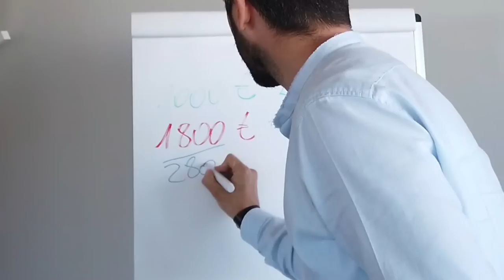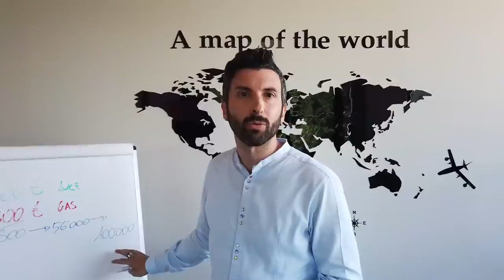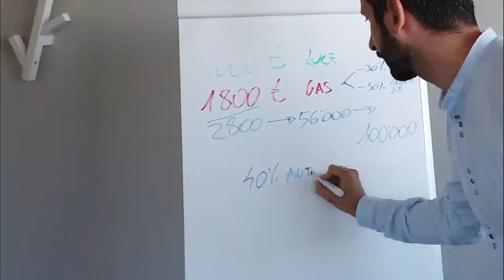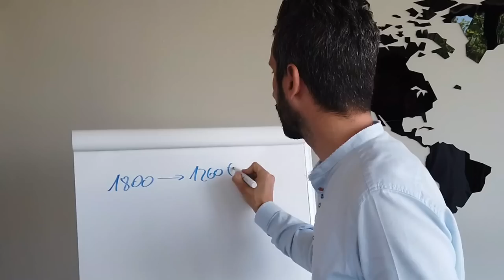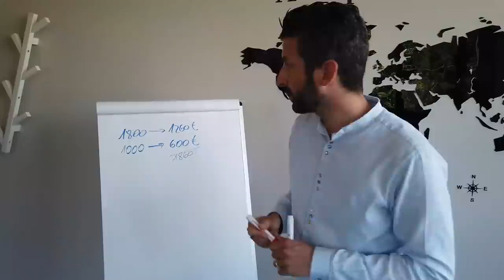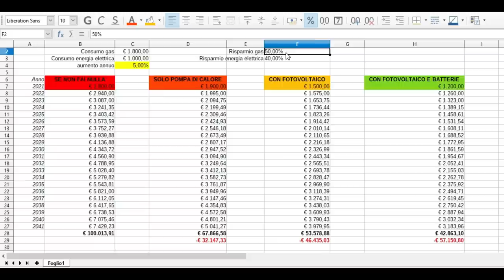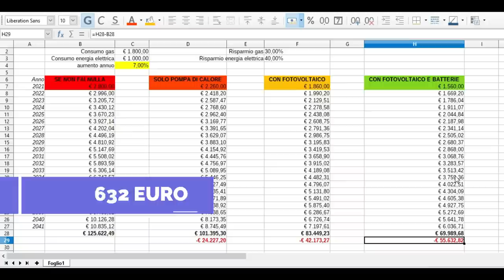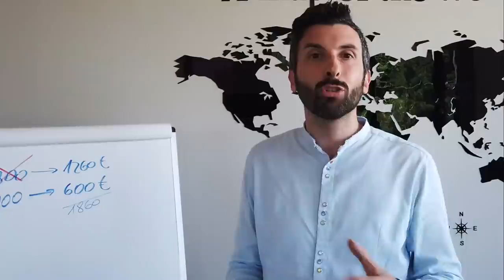44.000 euro in più sul conto con una pompa di calore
In molti mi chiedono: ma la pompa di calore aria e acqua conviene veramente?
Se ti dicessi che da domani puoi guadagnare con una pompa di calore, ben 44.000 euro in più sul tuo conto corrente, cosa faresti?
E se aggiungessi che oltre al guadagno non inquineresti più con combustibili fossili ma sfrutteresti l'energia elettrica?

Nel video di oggi, con tanto di numeri, cercheremo di capire se una pompa di calore conviene veramente oppure no!

Ciao, sono Samuele Trento, ho dedicato la mia professione di Ingegnere Meccanico al risparmio energetico, specializzandomi nel settore delle Pompe di Calore fin dal 2012.
Aiuto le famiglie a staccarsi dal contatore del gas e trasformare la loro casa in 100% elettrica.

So che sei abituato a vedermi in cantiere, ma oggi resteremo in ufficio e cercherò di spiegarti alcune formule che ti permetteranno di capire in autonomia se la pompa di calore è conveniente nel tuo caso.

Ecco un esempio di come puoi fare tu i calcoli del tuo risparmio:

Famiglia con casa nel nord Italia e che sostiene una spesa media annuale di circa € 1.000 per la luce ed € 1.800 per il gas, per un totale di € 2.800. In una proiezione di 20 anni la cifra che otteniamo dalla semplice moltiplicazione è una spesa di circa € 56.000, mentre realmente questa spesa sarà circa di € 100.000 (considerando un aumento del 5% circa poiché molti saranno i fattori a cambiare in circa 20 anni).

Mediamente una pompa di calore, anche senza fotovoltaico, consente un risparmio del 30% rispetto ad una caldaia a metano e del 50% rispetto ad una caldaia a gasolio.

Per approfondire come funzionano le pompe di calore ti consiglio il mio video corso SENZA GAS IN 7 GIORNI, qui puoi trovare il link

Se aggiungiamo il fotovoltaico e quindi una pompa di calore che funziona con impianto fotovoltaico dove l'energia accumulata può essere sfruttata per autoconsumo vediamo altre percentuali:
- la media di autoconsumo può essere compresa tra il 35% e il 50% (nel nostro caso consideriamo un 40%)
- con una batteria di buone dimensione l'autoconsumo può essere tra il 65% e 80% (nel nostro caso ipotizziamo un 70%)

Se proviamo ad applicare queste percentuali ai consumi di gas ed energia elettrica possiamo notare un risparmio totale che equivale alla spesa con il nostro contatore del gas.

Nel video vi mostro anche un foglio excel con questi calcoli applicati sui 20 anni, ed ecco i nostri 44.000 euro in più sul nostro conto corrente.

Ma quanto dobbiamo investire per ottenere questo risparmio?
Ricordiamoci che da diversi anni tanti sono gli incentivi statali a favore:
- conto termico: incentivo a fondo perduto
- ecobonus del 65%
- superbonus 110%

Ricordati che in questo caso tutto ciò che risparmierai negli anni sarà il tuo guadagno!

Per saperne di più visita il mio sito o contattami, trovi tutti i miei riferimenti di seguito!

Se vuoi metterti in contatto con me clicca qui

Se vuoi scaricare il mio libro "Le 24 + 5 domande sulle Pompe di Calore a cui Nessuno sa dare risposta" ecco il link

Scopri il mio video corso SENZA GAS IN 7 GIORNI
Tutto quello che devi sapere PRIMA di comprare una Pompa di Calore, per evitare spese inutili, impianti sbagliati e bollette esagerate

Scopri FOXBOX per controllare la tua pompa di calore da remoto